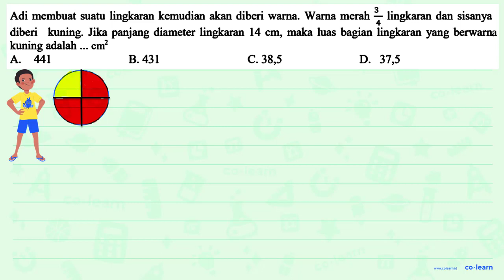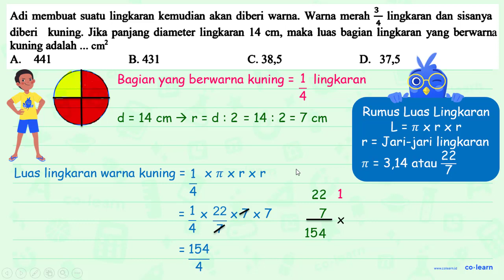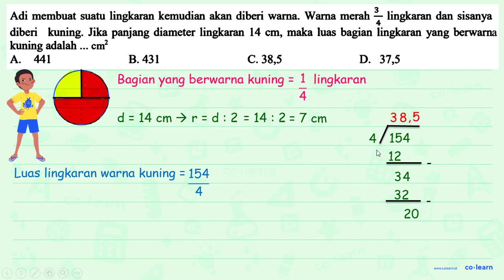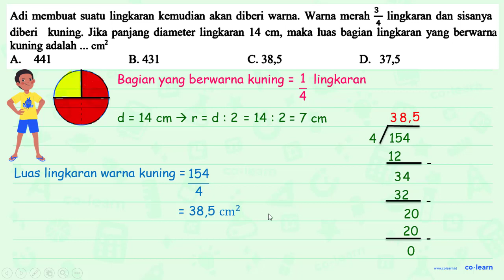3 Adi membuat suatu lingkaran kemudian akan diberi warna Warna merah lingkaran dan sisanya dibe...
3 Adi membuat suatu lingkaran kemudian akan diberi warna   Warna merah lingkaran dan sisanya diberi kuning: Jika panjang diameter lingkaran 14 cm, maka luas bagian lingkaran yang berwarna kuning adalah cm? A 441 B. 431 C.38,5 D 37,5

00:00 : Bedah Soal
01:00 : Konsep, rumus dan pengertian Menyelesaikan masalah Lingkaran
01:18 : Langkah penyelesaian soal
03:13 : Jawaban akhir
03:43 : Penutup